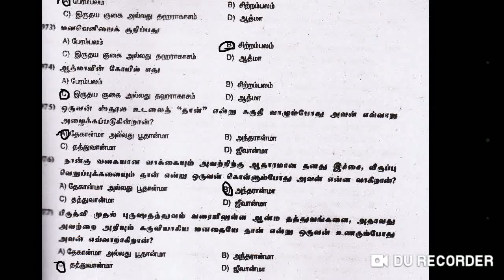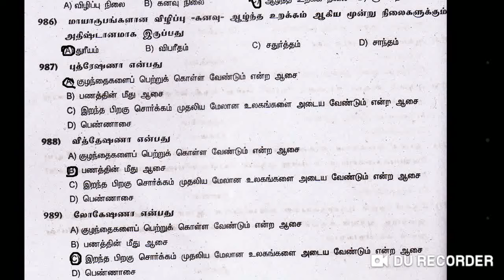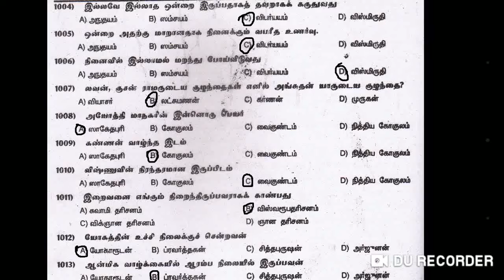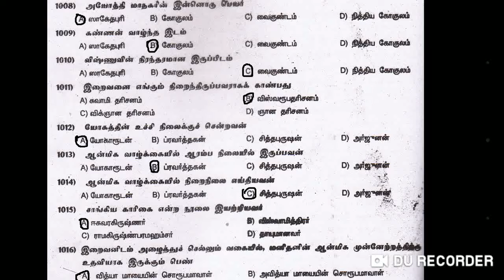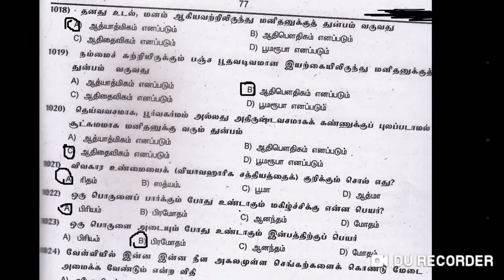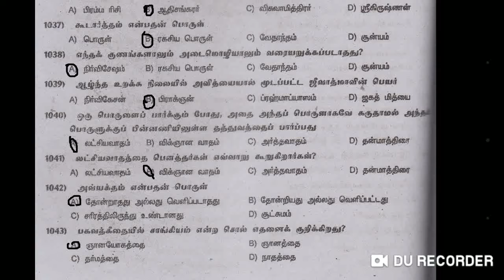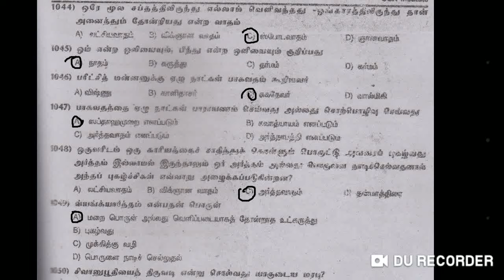TNPSC இந்து மதம் சைவம் வைணவம் Model question answers Part - 9